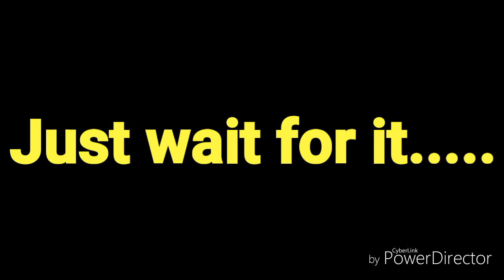Malk meme | Gacha Life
Ooooff lel 😎